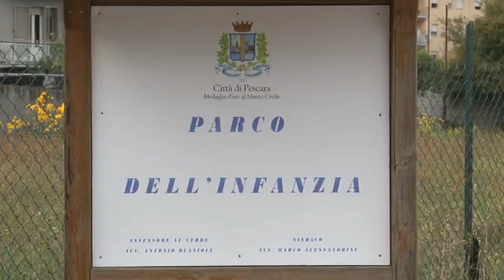Il Parco dell'Infanzia a Rancitelli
Taglio del nastro per il Parco dell'Infanzia di via Tavo, nel quartiere Rancitelli di Pescara. Un'area verde dalla storia tormentata, per il quale si era speso anche il prete antimafia Don Luigi Ciotti. "Un simbolo di rinascita per un quartiere difficile", dice l'amministrazione comunale